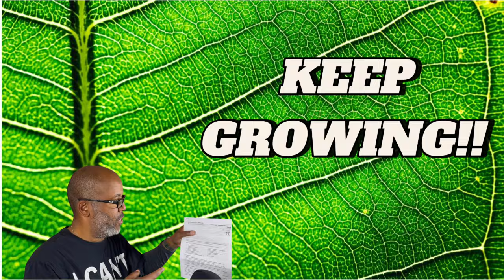I Just Hit My First Major Retirement Milestone!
Join me on my retirement journey as I celebrate hitting my first major milestone! In this video, I share my practical wisdom and uplifting insights on how to achieve retirement bliss, and the transformative wisdom I've gained along the way. I'll discuss how embracing setbacks and overcoming money misconceptions have helped me create a happiness roadmap, and how I'm now living my early retirement dreams. If you're looking for a retirement blueprint that prioritizes financial freedom, passive income, and inclusive retirement planning, then this video is for you. Let's explore the future savvy approach to retirement together and discover the secrets to a fulfilling retiree mindset.